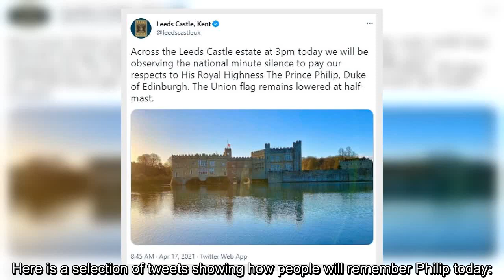✅ Prince Philip funeral: How the UK will pay respects as public told to stay away from Windsor | Da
✅  Prince Philip funeral: How the UK will pay respects as public told to stay away from Windsor | Daily Mail Online